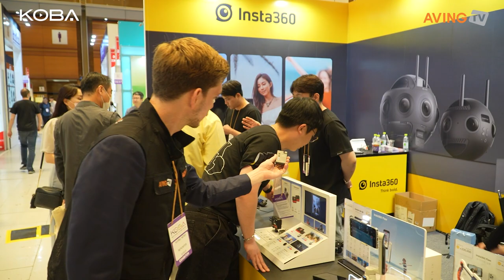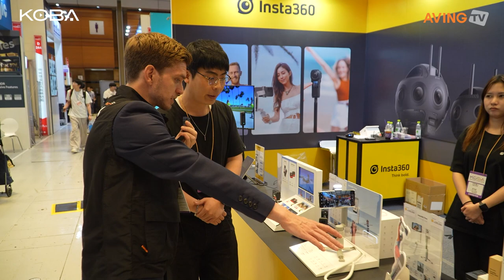민트탭스, KOBA 2023서 5.7K 360도 촬영 액션캠 ‘Insta360 X3’ 소개한다... “전작보다 더 커진 이미지센서로 선명하게!”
㈜민트탭스(대표 하승목)는 오는 5월 16일(화)부터 19일(금)까지 서울 코엑스(COEX)에서 열리는 ‘KOBA 2023(제31회 국제 방송·미디어·음향·조명 전시회)’에 참가한다고 밝혔다.

민트탭스는 2020년에 설립, 해외 유수의 유명 브랜드 제품을 수입해 국내로 유통하는 기업이다. 현재 유명 액션캠 브랜드 ‘Insta360’과 게이밍 기어 브랜드 ‘Roccat’의 공식 수입처로 활약 중이다.

이번 전시회를 통해 민트탭스는 고화질 360도 샷 액션을 위한 하드웨어와 AI 기반 소프트웨어를 탑재한 얼티미트 포켓 카메라 ‘Insta360 X3’를 선보인다.

2.29' 대형 터치스크린이 장착돼 있으며 반응성이 뛰어나 손쉽게 조작이 가능하다. 음성제어 기능도 제공해 사용자는 편리하게 사용할 수 있다.

전작의 ‘X2’ 대비 50% 향상된 와이파이 성능을 통해 앱에서 더욱 빠르게 전송·편집이 가능하며, 더 커진 1/2" 사이즈의 48MP 센서로 저조도에서 더욱 선명하고 디테일한 촬영이 가능하다. 또 프리미엄 8K 360도 타임랩스 영상도 담을 수 있다.

‘360도 수평 잠금 기능’으로 X3를 어떤 방향으로 회전하든 안정적인 수평 유지가 가능하며, ‘Flowstate 안정화’를 통해 울퉁불퉁한 도로나 산길에서도 안정된 영상을 촬영할 수 있다. INSTA360 앱에서 제공하는 리프레임으로 원하는 앵글을 자유롭게 고를 수 있으며, 360도 사진 촬영으로 디테일이 돋보이는 7,200만 화소 스틸 샷 캡처가 가능하다.

민트탭스 관계자는 “‘Insta360 X3’는 IPX8 인증을 받아 최대 수심 10m까지 방수가 가능하며 다이브 케이스 장착 시 최대 50m에서도 수중촬영을 할 수 있다. 또 1,800mAh 배터리로 장시간 촬영이 가능하다”라며, “5.7K 360도로 액션의 순간을 담을 수 있는 ‘Insta360 X3’에 많은 관심 부탁드린다.”라고 소개했다.

한편, 한국이앤엑스와 한국방송기술인연합회가 공동 주최하는 KOBA 전시회는 국내 방송문화의 향상과 미디어, 음향, 조명산업의 발전을 위해 1991년에 첫 회를 개최하여 올해 31회를 맞이한다. 코엑스 A·C·D홀에서 개최되는 KOBA 2023은 차세대 방송서비스와 미디어, 음향, 조명산업의 미래를 제시한다. 특히, 전시 기간 한국방송기술인연합회가 주관하는 국제방송기술 콘퍼런스와 한국음향예술인협회, 한국음향학회가 주관하는 음향 관련 전문기술 세미나를 통해 방송, 음향 관련 전문정보를 습득할 수 있는 기회를 제공한다.